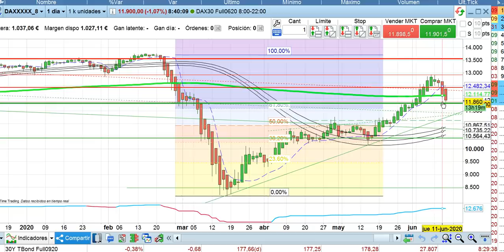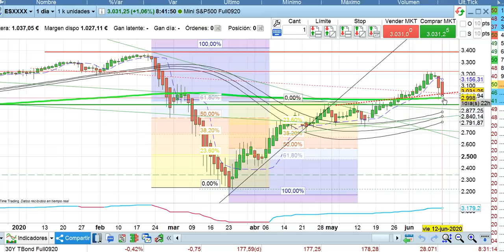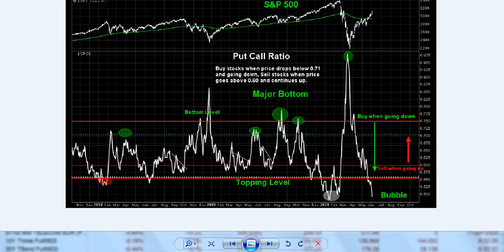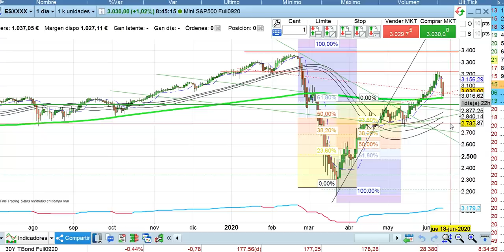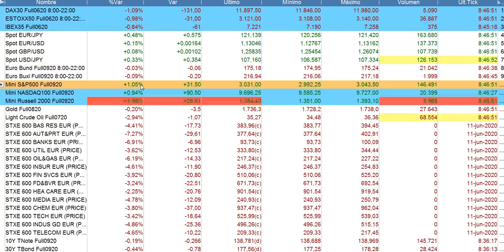Apertura bolsas y situación economía 12 6 2020 serenitymarkets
Hasta el 22 de junio: ¡Oferta financiación del EMB sin intereses hasta 18 meses!